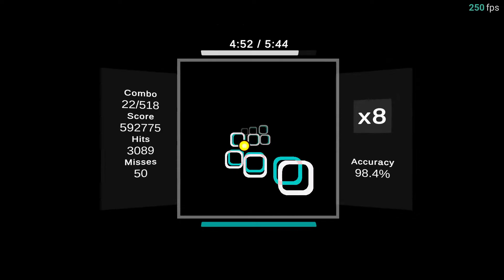Twilight 98.37% NP (s--- or 0.74x speed)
i passed it twice in a row, the first pass was 98.14% and i thought the acc was bad so i tried it again and repassed with somewhat decent acc.
still pretty bad pass tbh